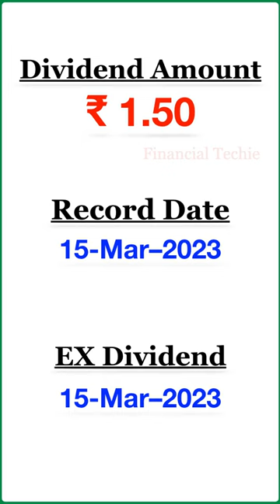CG Power and Industrial Solutions Dividend 2023 Alert